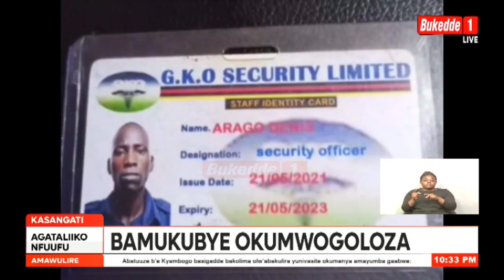Agataliikonfuufu Abazigu bateeze omukuumi , bamukubye okumwogoloza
AGATALIIKO NFUUFU